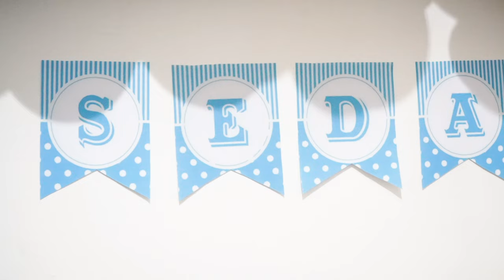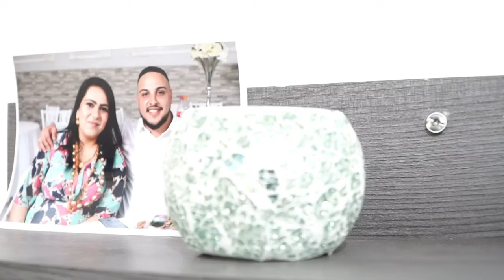Sedat in Mevliti Resim Video Tarih:06.07.2022 Berlin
ProStudioIboBerlin4K Pro Studio Ibo Berlin 4K
Kontakt 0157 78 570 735 Günay
Kontakt 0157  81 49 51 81 ibo

ork.Asanko Group
ork.Azat King
ork.Avatar
ork.Atmosfera
ork.Azis Group
ork.Asanlar
ork.Aktiv
ork.Ambient
ork.Amigos Bend
ork.Amza Bend
ork.Amet Tayfa
ork.Angelite
ork.Armani
ork.Asko Bend
ork.Aygunlar
ork.Aytos
ork.Arfa
ork.Balkan
ork.Briz
ork.Bilhan Macev
ork.Baari Bend
ork.Balkan Stars
ork.Bitonia
ork.Babalar
ork.Berlin
ork.Beyhanlar
ork.Bilhan Latifov
ork.Bili Bili
ork.Bohemet
ork.Borka Radivojevica
ork.Bodiler
ork.Bravo
ork.Bratia Babecki
ork.Bujanovacka Zvezde
ork.Bubo Saksa
ork.Copi Bend
ork.Cikita
ork.Cakolar
ork.Chaka Raka
ork.Cakmaklar
ork.Ceco Bend
ork.Cemolar
ork.Cunami Bend
ork.Diamanti Bend
ork.Despasito
ork.Dennis Band
ork.Djodji Band
ork.Dani Grup
ork.Demirali Nato
ork.Deniz Grup
ork.Dido Bend
ork.Digital
ork.Dinamika
ork.Djafer Bend
ork.Dobrogled
ork.Dobrich
ork.Dostlar Grup
ork.Dukati
ork.Dzipsi Bend
ork.Djik Tak
ork.Experia
ork.Elmas Bend
ork.Energy Bend
ork.Eksel
ork.Erdjanlar
ork.Eminler
ork.Echipa Romaniei
ork.Ekrem Mamutovic
ork.Ekspres
ork.Elvis Ajdinovic
ork.Elit Varna
ork.Emona
ork.Erso Bend
ork.Ercanlar
ork.Erol Tas
ork.Erol Tash
ork.Europa
ork.Evropa
ork.Evropa Klepac
ork.Exklusiv
ork.Express Band
ork.Fantasy Band
ork.Favorit
ork.Facebook
ork.Fakulteta
ork.Fanta
ork.Ferdi Sanilar
ork.Ferdiler
ork.Feniks
ork.Ferrari Band
ork.Florin Salam
ork.Folk Palitra
ork.Folk Dinastia
ork.Full Max Group
ork.Gazoza
ork.Germanske Zvezde
ork.Galaxy
ork.Germanske Talenti
ork.Gipsy Bend
ork.Grand
ork.Grand De Lux
ork.Grup Varna
ork.Grup Istanbul
ork.Grup Dostlar
ork.Günay Band
ork.Gunay King
ork.Grup Mustafalar
ork.Hachko Group
ork.Hit
ork.Imperial
ork.Isko Babalar
ork.Inter Band
ork.Imperiq
ork.Iskra
ork.Ico Bend
ork.Impulsi
ork.Infuzija Bend
ork.Intriga
ork.Ismail Bend
ork.Izzetler
ork.Izvor
ork.Juzni Ritam
ork.Jaco
ork.Jb
ork.Joker Group
ork.Juzni Kovaci
ork.Kristali
ork.Kozari
ork.K2
ork.Konkurent
ork.Karizma
ork.Kubat Sampion
ork.Kamenci
ork.Kartal
ork.Karandila
ork.Kemallar
ork.Kitka
ork.Mahmut Kirpiler
ork.Klasik
ork.Kontinental
ork.Koka Kola
ork.Kucuk
ork.Leo Band
ork.Latino Bend
ork.Leskovacka Zvezde
ork.Lacosta Band
ork.Mladi Decaci
ork.Mladi Talenti Bujanovav
ork.Mladi Talenti Skopje
ork.Mladen Bend
ork.Mania
ork.Metin Tayfa
ork.Musi Zabun
ork.Mukish Bend
ork.Musi Band
ork.Matrica
ork.Nazmiler
ork.Neco King
ork.Naser Struja
ork.Nuki Turbo
ork.Orbit
ork.Omurtashka Fantazia
ork.Orhidei
ork.Orfei
ork.Orient Milence
ork.Okey
ork.Ohrodski Zvezdi
ork.Oktay Bend
ork.Oki Band
ork.Parlament
ork.Prima
ork.Pozitiv
ork.Popeler
ork.Pojava Bend
ork.Plave Zvezde
ork.Perfekt
ork.Perlite
ork.Pleven
ork.Plam
ork.Prilepski Zvezdi
ork.Riko Bend
ork.Ridvance
ork.Raskolar
ork.Razgrad
ork.Refi Bend
ork.Redin
ork.Red Bull
ork.Relax
ork.Ross Bend
ork.Rolex Bend
ork.Royals
ork.Romski Perli
ork.Rumunia Bend
ork.Rudari
ork.Rufat Kilic
ork.Rudnichar
ork.Sampioni Veli
ork.Sampioni 2
ork.Sali Band
ork.Selfi Grup
ork.Serbes i Senjur
ork.Sejdo Bend
ork.Shishkolar
ork.Shuvari
ork.Scorpioni
ork.Skype
ork.Start Bend
ork.Strumicki Talenti
ork.Stefan Mladenovic
ork.Stars
ork.Super Momci
ork.Svedska Zvezde
ork.Tik Tak
ork.Trymax
ork.Tayjun
ork.Titanik
ork.Tangra Folk
ork.Tihinler
ork.Toramanlar
ork.Toraman
ork.Tri Zvezdi
ork.Trio Bend
ork.Trakia
ork.Turbolar
ork.Universal
ork.Universal Bend
ork.Univers
ork.Universum
ork.Uskeler
ork.Unikat
ork.Ultra Bend
ork.Ulti Max
ork.U Mania
ork.Useyinler
ork.Veseli Decaci
ork.Virus
ork.Veseli Momci
ork.Xperia
ork.Zara Grup
Alpen Minune
Azis
Aliosha
Alioshkata
Alioshata
Amet Tatli
Amza Tairov
Asancho
Athina
Aykutce
Bamze
Babati
Bekim Selimi
Boril Iliev
Cita
Cambo Agusev
Dzambo Agusevi
Dzafer
Ceyan Agusev
Formatia Ionut Cercel
Gunay
Erdjan Ameti
Erdzan Ameti
Manuel Ameti
Noa Produktion
Fekata
Florin Salam
Neshko Neshev
Mamet Violina
Nezo Violina
Sunaj
Rumen Kamburov
Alen Abaz
Romano Tarkan
Genadi Peveca
Ervin
Bernat
Marvin
Petar Ramgelov
Gunaydin Shen
Ico Tigara
Valio Toploto
Alex Toploto
Djamaikata
Sasho Jokera
Kadrishen
Lutvu Kartal
Babati
Naser Gilana
Georgi Yanev
Petar Ralchev
Okka Sali
Sali Okka
Sashka
Sasho Bikov
Dani Bikov
Ziki
Vesko Rikov
Georgi Bureto
Cobe
Tallava
Burhan Tini
Toni Storaro
Suraikata
Ivo Papasov
Yuri Yunakov
Miletin
Bijav
Zvonko Demirovic
Mustafa Sabanovic
Ramko
Ferus
Hüsnu Selendirici
Isa Pini
Bajce
Krasi Leona
Bijav
Babina
Vranje
Vranjska Banja
Prekodolce
Surdulica
Bujanovac
Boni
Sofi Marinova
Beograd
Nis
Pedja Energy
Jelena Markovic
Marko Markovc
Boban Markovic
Dano
Dzemail
Haki Bulgaria
Amet
Rumen Atanasov
Bizim Alem Magazin Berlin
Bekir Karaoglan
Rodop Gypsies
Power of acoustic
Aldin Kamera
Raiko video Berlin
Avraam Alekov
Dj Yılmaz Menajerlik
Edvin Eddy Production